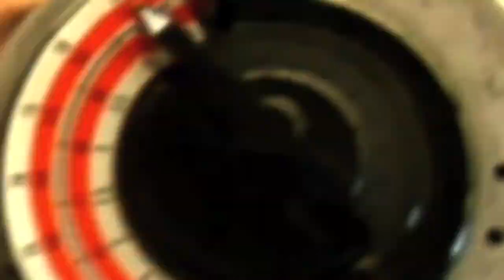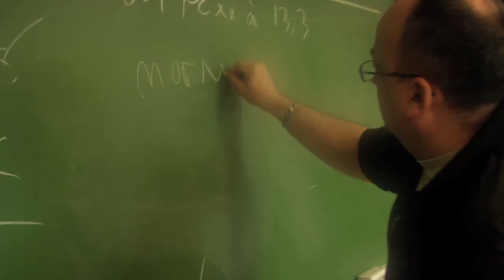L'Institut de technologie agroalimentaire, Campus de Saint-Hyacinthe 2010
Réalisé en 2010 pour le ministère de l'agriculture, des pêcherie et alimentation du Québec (MAPAQ)

Production : Image Nomade Production
Réalisation & Montage : Jonathan Levert

Voici une courte présentation de l'Institut de technologie agroalimentaire, campus de Saint-Hyacinthe. Situé au coeur de la Montérégie, le campus de Saint-Hyacinthe est un centre d'enseignement technologique qui offre
6 programmes de formation menant à l'obtention d'un diplôme d'études collégiales (DEC) et un diplôme de technologie agroalimentaire (DTA).
Des formations menant à un diplôme d'études professionnelles ou à une attestation d'études collégiales sont également disponible.